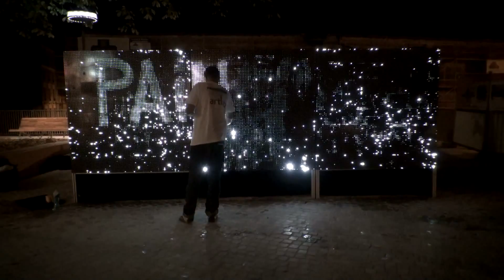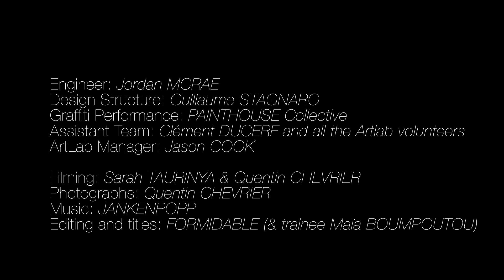ArchiExpo e-magazine Special: Water Light Wall by Antonin Fourneau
In collaboration with Grohe Antonin Fourneau presents his incredible graffiti 'Water Light' project.
Rather than spray paint taggers use water.